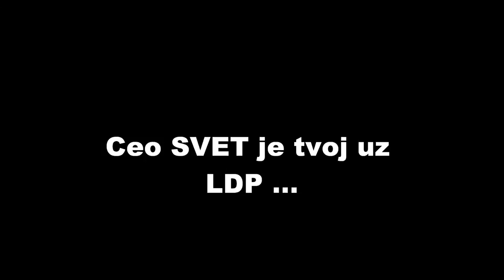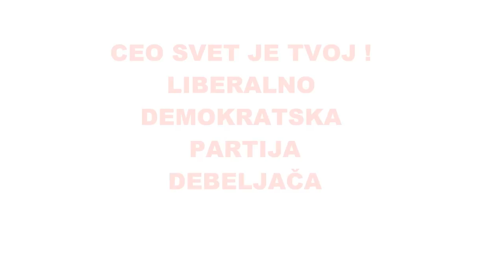Debeljaca LDP / LDP MOVIE ! INTERMEZZO - CEO SVET JE TVOJ !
LDP Debeljača,mesni odbor.

Liberalno Demokratska Partija

LDP

720p HD recommended !